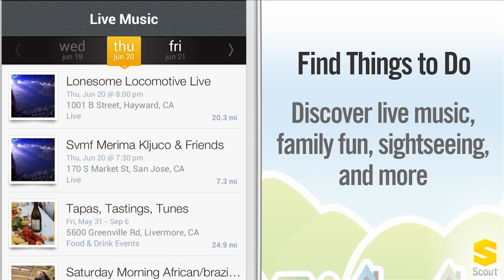Scout for Android - Traffic Galore!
We've updated Scout for Android with cool new features like OnMyWay ETA Sharing, Street Level Traffic, and the ability to find events and things to do in your area! Check it out!

Download Scout for Android for FREE! c